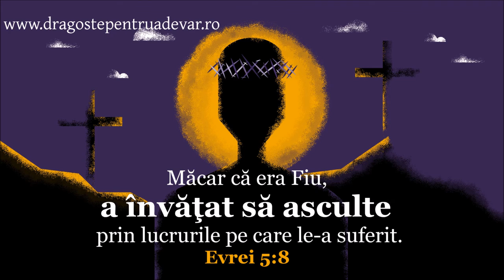Grup coral - Nu pot să spun cât a răbdat și cât a suferit